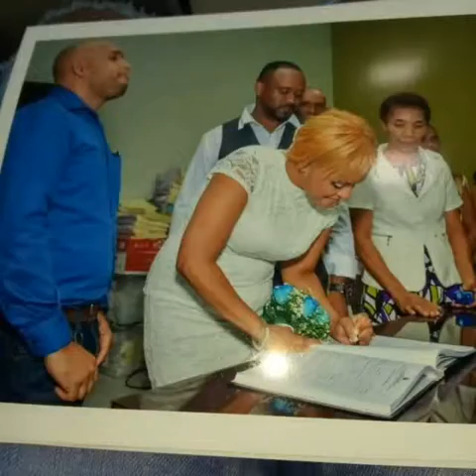September 10, 2018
Video from Ana Rodriguez🙏